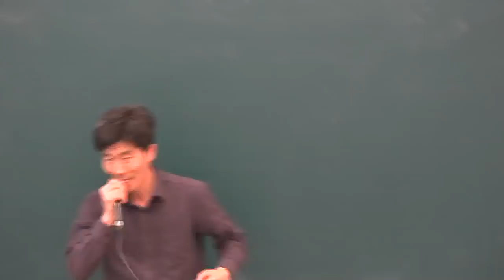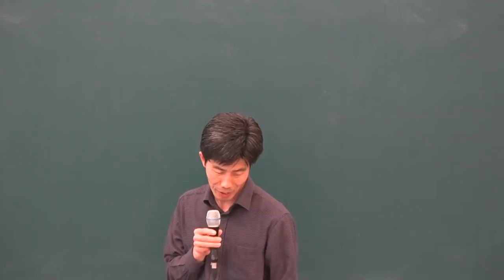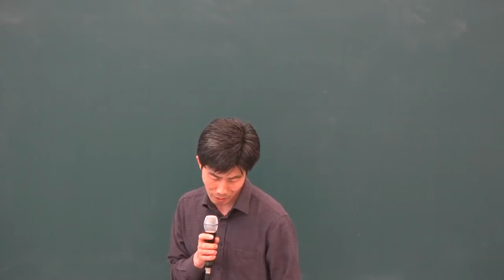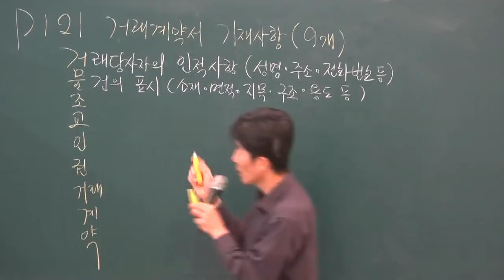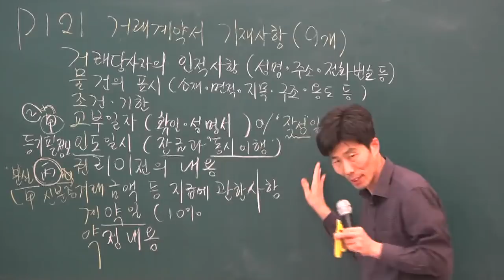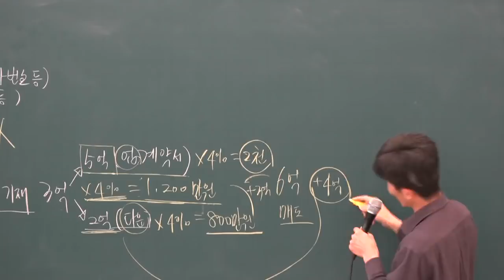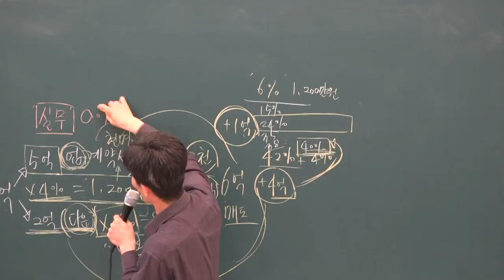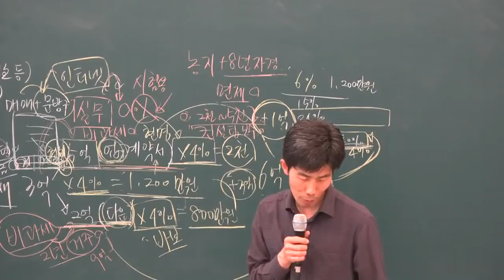[공전무] 2019년 공인중개사법령 및 중개실무 기초이론 12-10